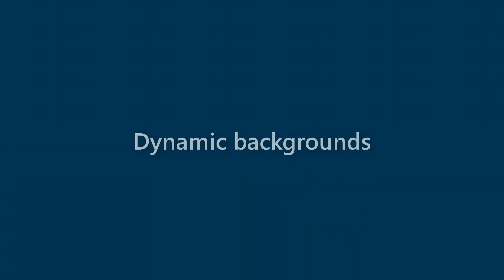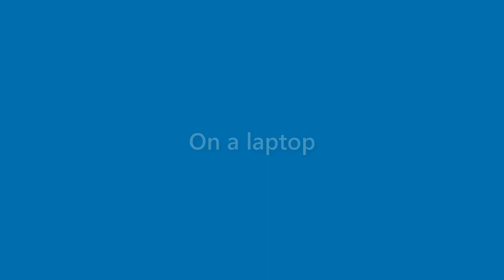Omar Ball - appearance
Name Look - Omar Ball - appearance. In this video we present "Omar Ball" name look and feel in various scenarios.
This video will cover:
How does "Omar Ball" look as a personal letterhead?
How does "Omar Ball" look on a business card?
How does "Omar Ball" look on a computer/laptop screen?
How does "Omar Ball" look with different background colors?
How does "Omar Ball" look with various fonts?